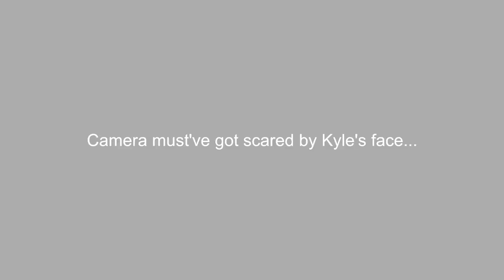Pimp My Van! - Kyle Knox Valeting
We finally have all the vans fully kitted and on the road! Over the weekend we took them to a friend of mine to get fitted with shelves to help us keep them tidy. Enjoy!

Mobile Valeting Company covering Edinburgh and the Lothians.